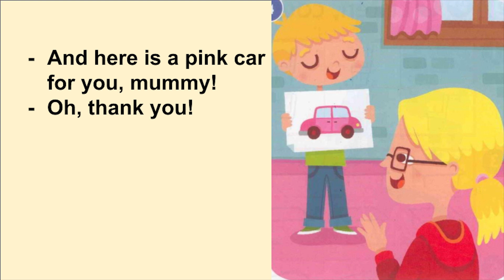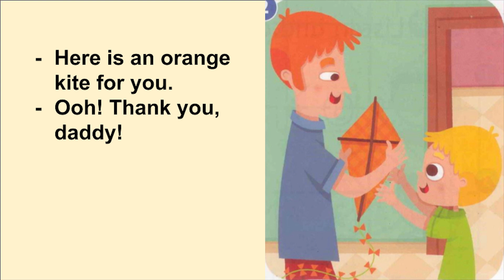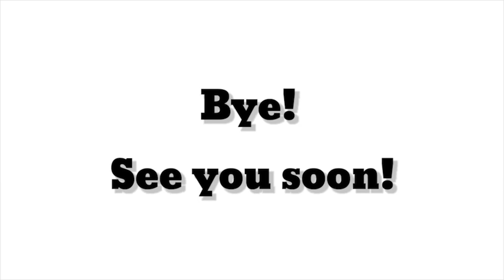УРОКИ РАЗГОВОРНОГО АНГЛИЙСКОГО ДЛЯ ДЕТЕЙ | УЧИМСЯ ГОВОРИТЬ ПО-АНГЛИЙСКИ | 9-Giving | Kids box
Видеоуроки разговорного английского языка для детей с 4-х лет и начинающих. Разговорный английский для обучения с нуля. Для наилучшего усвоения материала, нужно смотреть каждый урок по несколько раз, повторять слова и фразы за героями.
Можно включать запись для фонового прослушивания, когда ребенок просто занят своим делом, например, рисует, играет, или на ночь. Фоновый английский позволит привыкнуть ребенку к иностранной речи, неосознанно усвоить новые слова и выражения.
Кружок английского языка для детей с 5-и лет. Также провожу групповые и индивидуальные занятия для детей с 4-х лет в городе Казани. Коммуникативный подход. Обучение английскому по Кембриджским программам "Storyfun", "Kid's box", "Fun for starters". Обучение чтению (на английском и русском языках). Обучение каллиграфическому письму, исправление почерка (по методике В. Илюхиной "Письмо с секретом")
Как связаться?